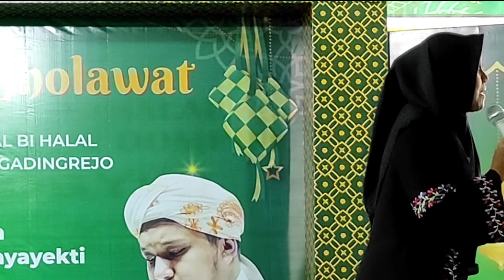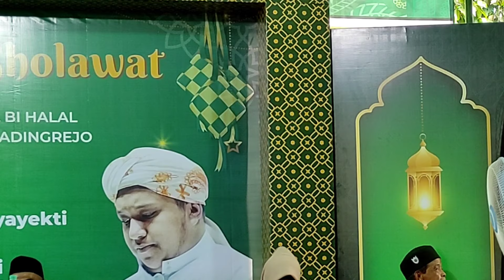Halal Bi Halal, Dsn, Dompon, Ds Gadingrejo Bersama Ustadzah Mumpuni